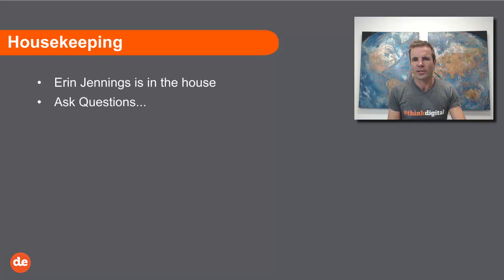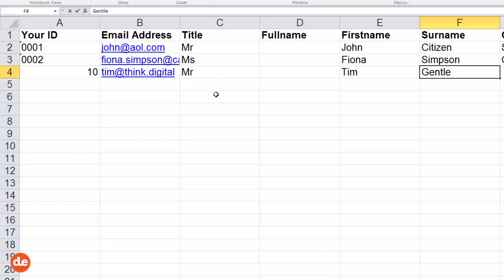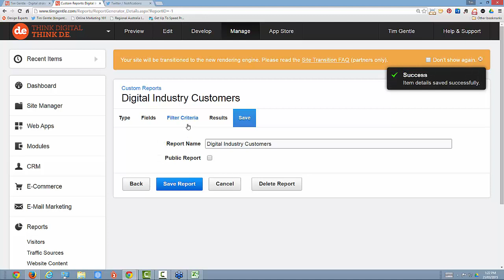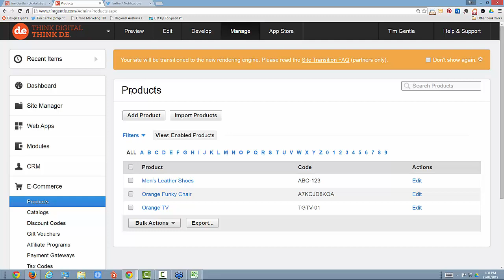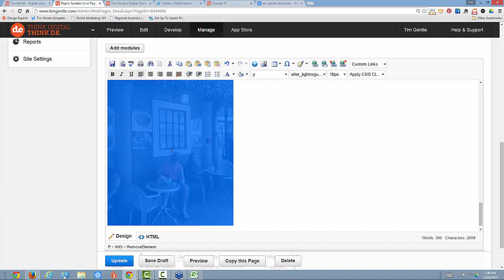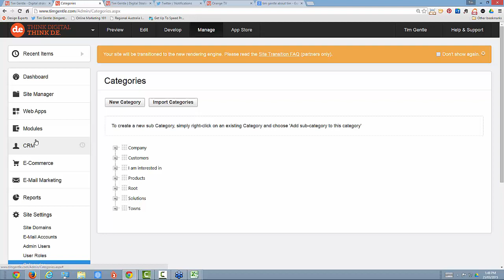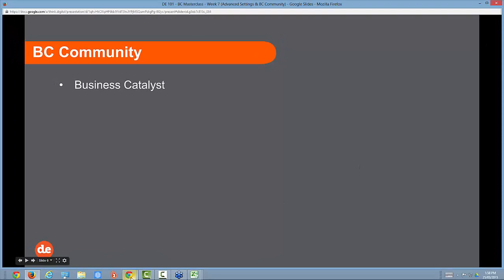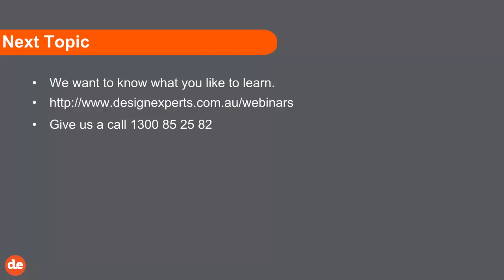Business Catalyst - Advanced Settings and Business Catalyst Community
Our Captain, Tim Gentle, deepdives into Adobe Business Catalyst taking a look at some of the more advanced features of this very powerful all-in-one solution, including;

- Customer import
- Product import
- Search Engine Optimisation
- Secure zones
- Email accounts
- User roles
- Categories
- Workflows

After the hands-on exploration, he then introduces you to the Adobe Business Catalyst Community.

Enjoy